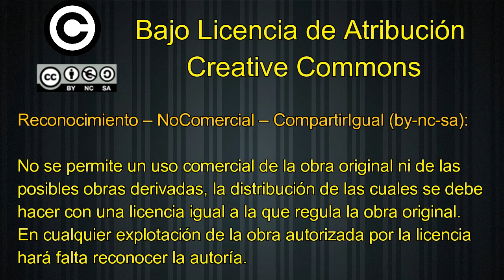Previa Lenense Proinastur - Colunga. Declaraciones de Adrián Fuertes y Jairo López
Previa Lenense Proinastur - Colunga. Declaraciones de Adrian Fuertes y Jairo Lopez